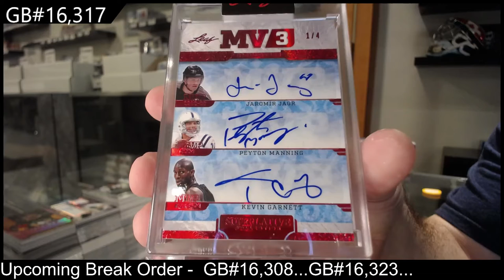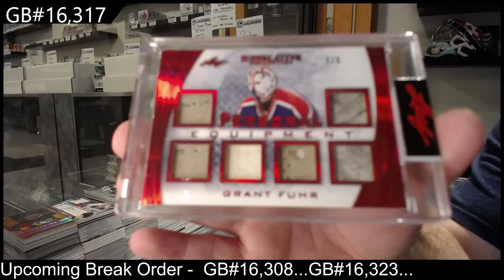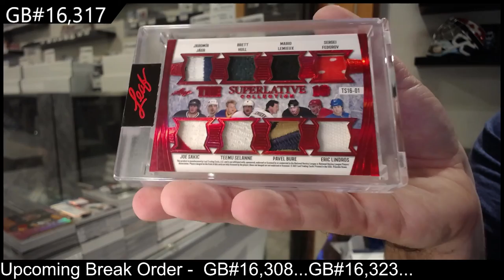2021 Leaf Superlative Hockey 2 Box Break - C&C GB #16,317